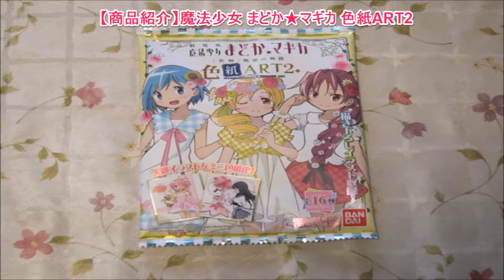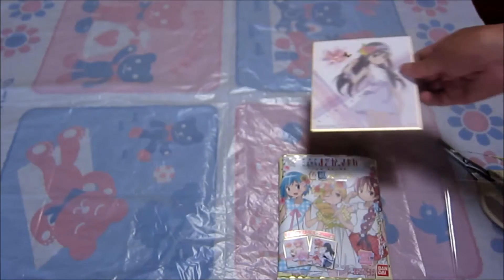【商品紹介】魔法少女 まどか★マギカ 色紙ART2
『魔法少女 まどか★マギカ 色紙ART2のお話』